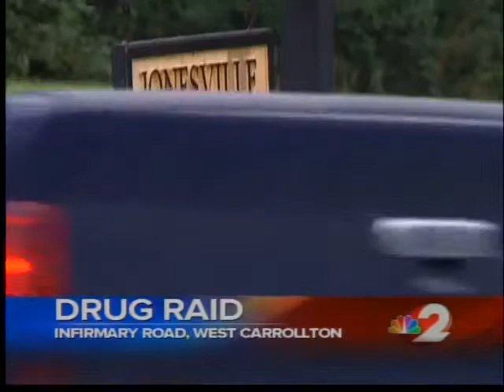Two men arrested during West Carrollton drug raid